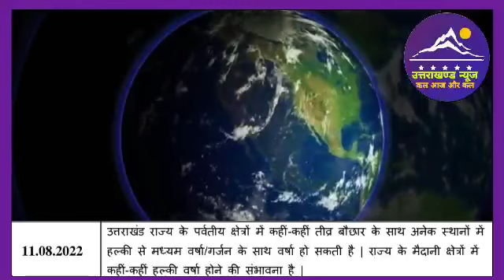11 अगस्त उत्तराखंड मौसम पूर्वानुमान l Weather Forecast l Weather Alert l Uttarakhand News l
11 अगस्त उत्तराखंड मौसम पूर्वानुमान l Weather Forecast l Weather Alert l Uttarakhand News l

Dosto es video mai ham uttarakhand ki 11 august 2022 ki weather forecast aur weather alert janege.